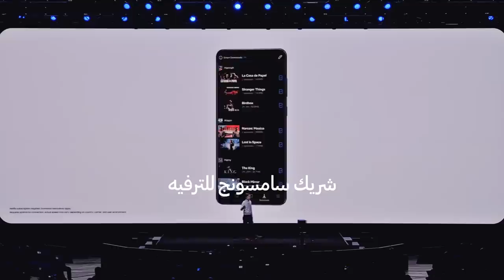UNPACKED 2020: خلاصة الحدث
.UNPACKED فصل جديد في عالم التصوير في حدث